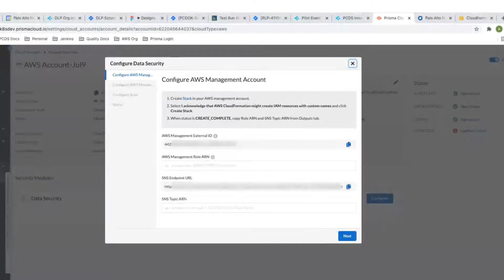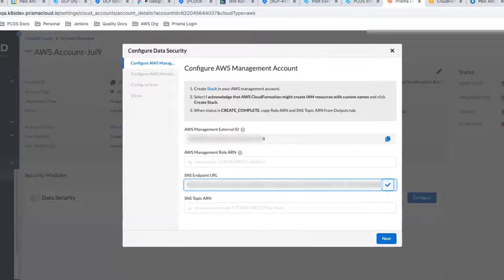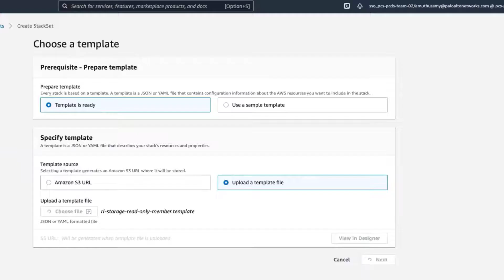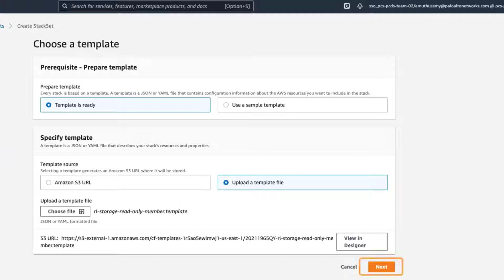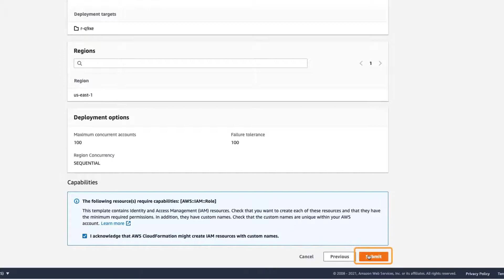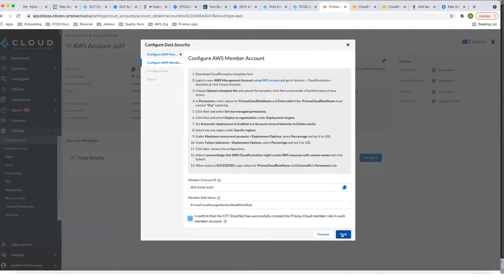Enable Data Security with AWS Organization Onboarding in Prisma Cloud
In this demo, we'll show you the 4 steps to configure data security in Prisma Cloud for an AWS management account. Want more information about Prisma Cloud data security?

Follow Prisma Cloud on Twitter @prisma_cloud